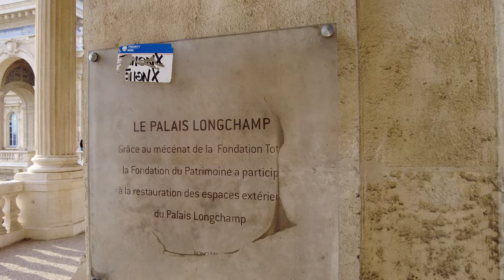LONGCHAMP PALAIS WALK, MARSEILLE, FRANCE, 4K, UHD, 60 FPS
For centuries, Marseille has lacked clean water. The inhabitants of the city often suffered from infectious diseases. In 1835, a cholera epidemic hit the city, killing tens of thousands of people. Something had to be done. Without a proper water system, life in Marseille would have come to a halt.
The city authorities decided to lay a canal 53 km long from the Durance River to Marseille. The funds for the construction of the Marseille Canal (canal de Marseille) were collected by the entire city. In order to receive the necessary amount faster, the authorities increased taxes from the population.
The Palais Longchamp was built in honor of the opening of the canal. The building served technical purposes - a water tower was hidden behind a magnificent facade. The first stone of the palace was laid in November 1839 by the Duke of Orleans, but it took another thirty years to complete the intended project.
Water came to the city in 1850, and the palace was completed only by 1869. The project was supervised by an experienced architect Henri-Jacques Esperandieu. The pompous palace complex Longchamp resembled the entrance to the park of Versailles. Esperandieu built a magnificent palace - a veritable hymn to clean water. The central object of the architectural composition of Palais Longchamp was the cascade fountain "Chateau d'Eau" (today it is among the ten most beautiful fountains in the world).

Ten-meter sculptural group of the fountain depicts a foursome of Camargue bulls pulling a chariot. The bulls are driven by a tall woman, the symbol of the Durance River. Two other female figures with fruits and ears in their hands represent hope, fertility and joy. The water from the fountain flows into the middle pool and enters the underground pipes. From the pipes, water flows into the twelve small fountains along the cascading waterfall and descends by steps into the large pond in front of the palace.

Behind the fountain is a stylized stone grotto-arc, decorated with images of birds, flowers and nymphs. On the two sides of the arch are two portals. Their decor was designed by the animalist sculptor Antoine-Louis Bari. The two wings of the portals and the arch are flanked by semicircular Corinthian colonnades. The frieze above the columns is decorated with images of the signs of the Zodiac.

In the east wing of the Palais de Longchamp is the Museum of Fine Arts (musée des beaux-arts). There are paintings and sculptures from the 16th to 19th centuries. In the west wing is the Natural History Museum (Muséum d'histoire naturelle) with zoological and archaeological exhibitions and a separate room on Provençal history. The museum buildings are symmetrically arranged, but they are decorated differently.
Behind the palace begins a classic French park. There stands the Observatory, founded in 1702 by the Jesuit monks. The observatory is equipped with modern telescopes, but it also preserves the old astronomical equipment.

The palace park is called the Zoological garden, although animals are no longer kept there. On the site of the former zoo there are ancient pavilions with inscriptions and intricate decorations. Longchamp Palace Park is laid out on several levels and has children's play areas, lawns and flower beds. Part of the green complex is occupied by a landscaped garden in the English style. The picturesque garden alleys are lined with century-old elms, oaks and plane trees.